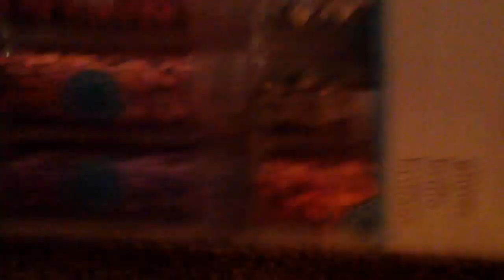AHMAZING Trade package from islandgirl967891!!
Thank you sooo much! I'm going to use everything and think of you as I use them!! Haha! :D her channel

Everyone please go sub to her! Shees soo sweet!